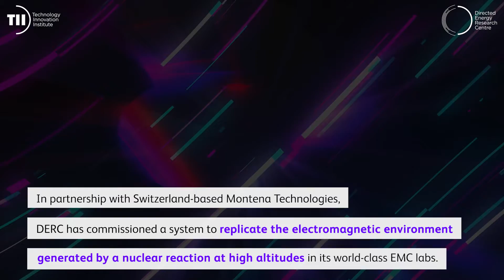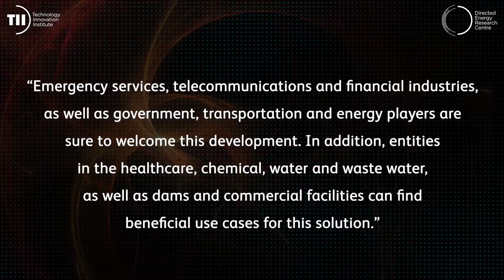DERC becomes First-in-Region to Replicate Electromagnetic Pulses from High-altitude Nuclear Reaction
TII’s Directed Energy Research Centre (DERC) has become the first such entity in the region capable of reproducing the high-altitude electromagnetic pulses (HEMP) generated during nuclear reaction at its electromagnetic compatibility (EMC) labs.

The Nuclear Electromagnetic Pulse Simulator offers critical infrastructure service providers and research institutions in the UAE and wider GCC region greater autonomy when it comes to testing - a function that needed to earlier be outsourced abroad.

Considered a significant breakthrough, DERC can support government entities and the UAE’s industry with the requisite experimental, numerical, and analytical support to verify accurate hardening of equipment against multiple international standards.